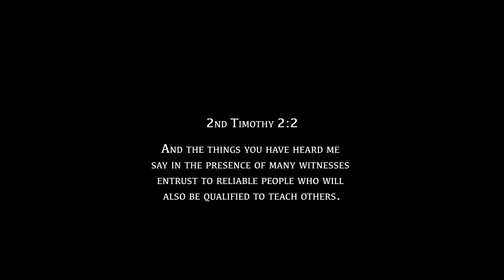Vergara Family Greeting Video - GMI Missionaries in Paraguay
The main focus of the Vergaras' ministry is to support the missionary team in Ciudad del Este in the start and development of the new Grace church in town. They are serving in various areas such as discipleship, evangelism, and leadership.